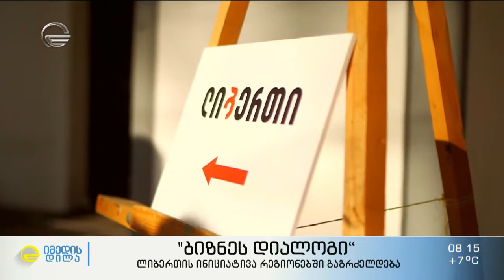„ბიზნეს დიალოგი“ - ლიბერთის ინიციატივა რეგიონებში გაგრძელდება